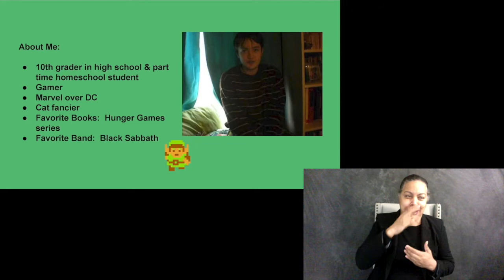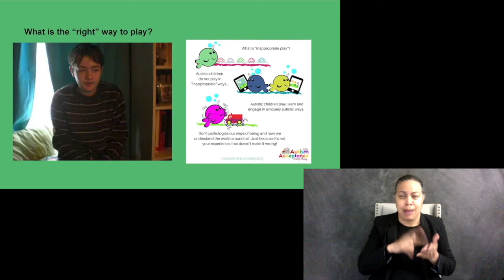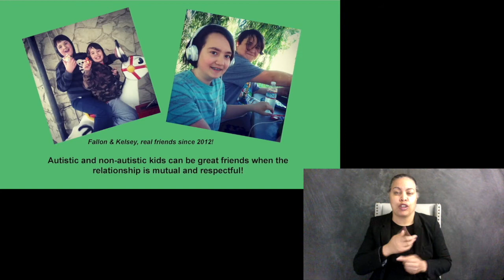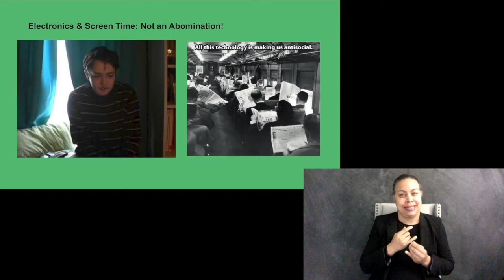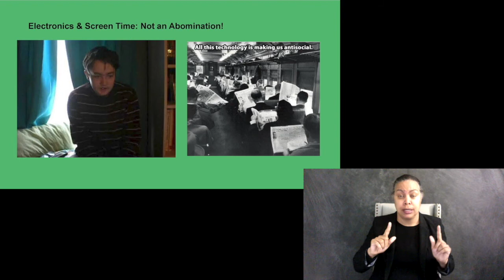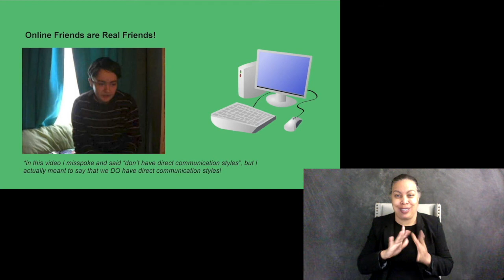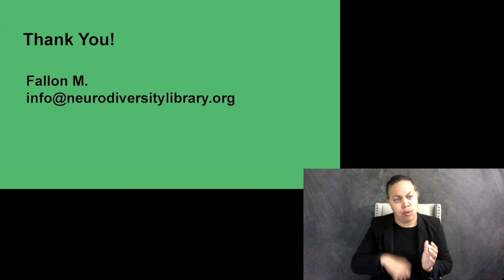Respecting Autistic Ways of Playing, Interacting, and Making Friends (ASL Version)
In the first of our LiberatingWebinars series with Lei Wiley-Mydske and Morenike Giwa Onaiwu of AWN, we explore various ways that autistic people play and relate; connect to research on the differences between Neurotypical and Autistic socialization, and highlight the perspective of Fallon M., an autistic adolescent and co-founder of the Ed Wiley Autism Acceptance Lending Library.

Morénike Giwa Onaiwu, MA is a global advocate, educator and Autistic woman of color in a neurodiverse, serodifferent family. A prolific writer, public speaker, and social scientist/activist, their work focuses on narrative policy, meaningful community involvement, human rights, justice, and inclusion.

Lei Wiley-Mydske is an autistic and otherwise neurodivergent adult & parent from the Pacific Northwest. Lei is a freelance writer, artist, the Community Outreach Coordinator at AWN Network and co-founder of Ed Wiley Autism Acceptance Library.

Jen Schonger is the Program Manager for the NJACE, as well as wife to her childhood sweetheart and mom to two wonderful daughters. Jen is up to date on novel autism research, and has remained well informed on all things related to Autism for the last 6 years, when she discovered one of her daughters is autistic.
She recently completed a continuing education course through Montclair State University on “Neurobiological Perspectives in Autism”, and is very active in trying to shift the paradigm in Autism from one based on a behavioral model to one that is aligned with the last 20 years of neuroscience and importantly, the lived experiences of Autistic individuals. She strongly believes that responsive adults who prioritize a child’s autonomy and emotional health are the key to supporting our Autistic loved ones.

The association between adolescent well-being and digital technology use